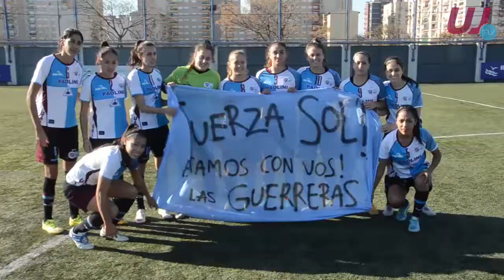Resumen Boca Juniors 1 - UAI Urquiza 1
Partido perteciente a la fecha N° 12 del Torneo de la Primera A de Futbol Femenino AFA 2016